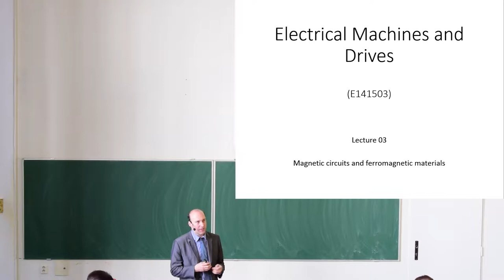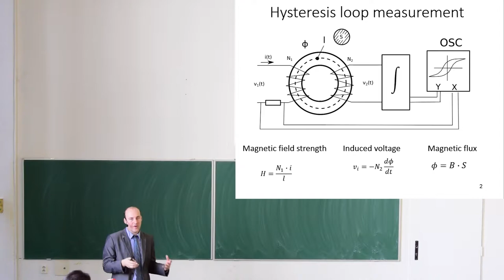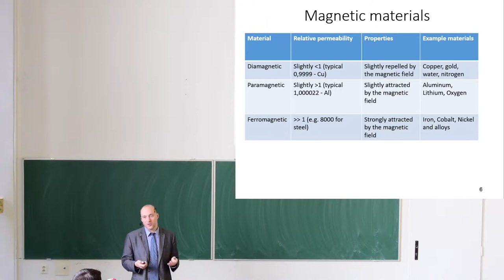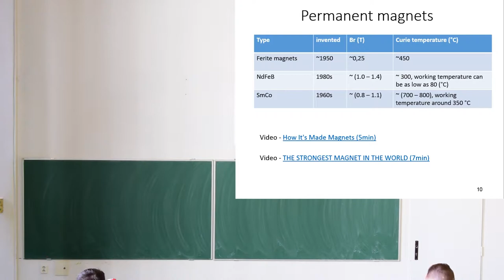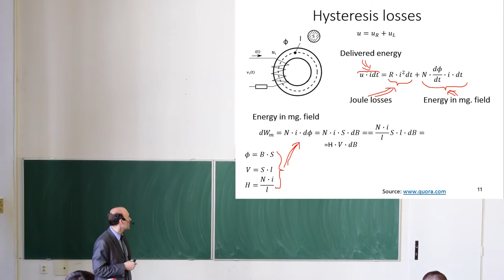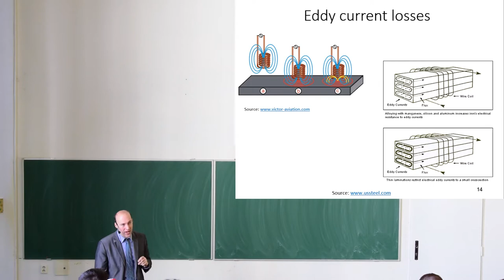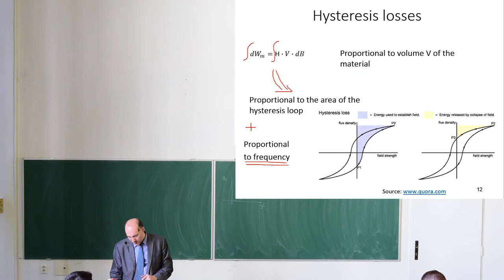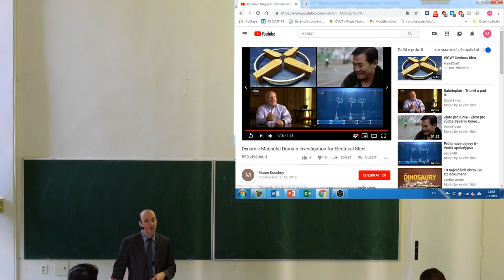Electrical Machines and Drives - winter 18-19 - lecture 03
Magnetic circuits and ferromagnetic materials